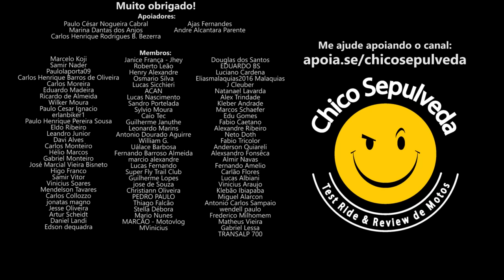Himalayan 411, Classic 350, Meteor 350 e Hunter 350 são motos para viajar?